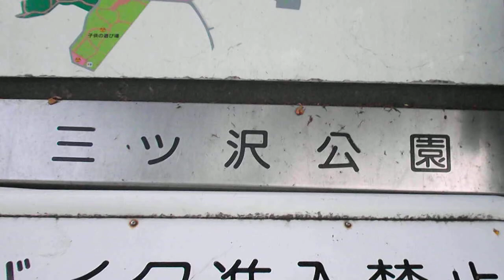DSCF6264三ツ沢公園20150510春バラ